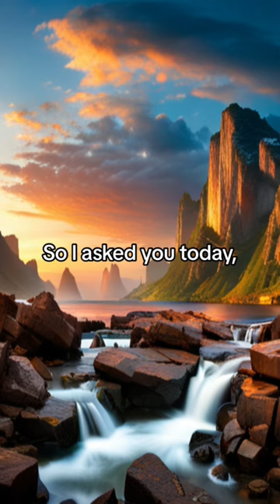The power of persistence audiobook podcast fypyoutube fypシ゚